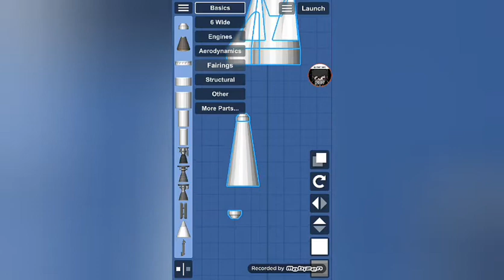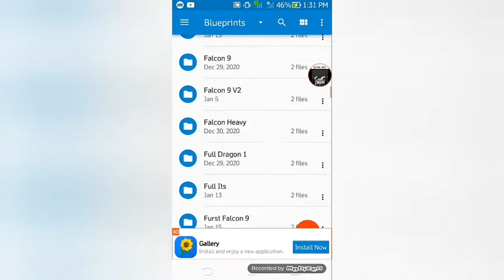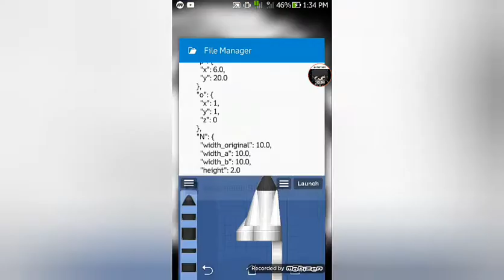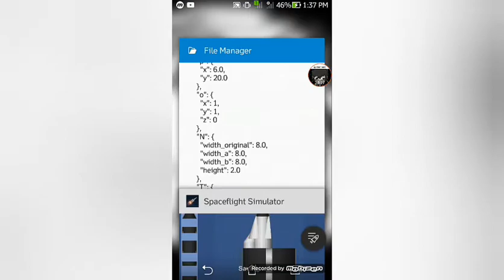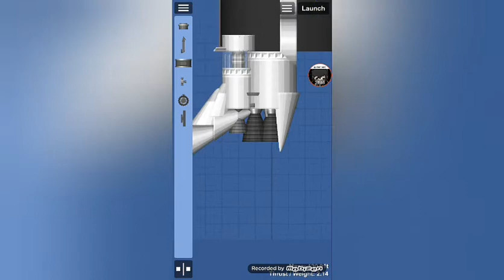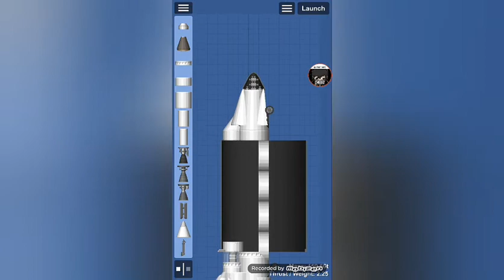how to make a landable space shuttle in sfs1.5 (no dlc)